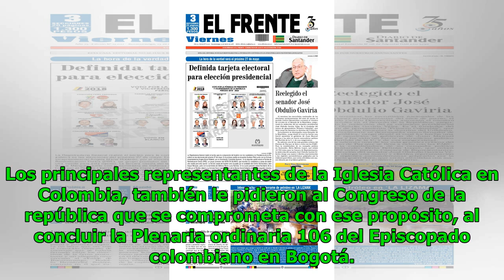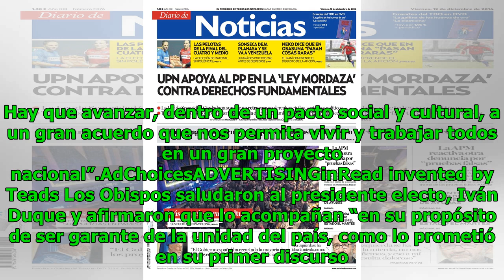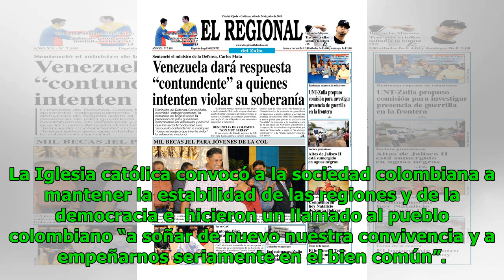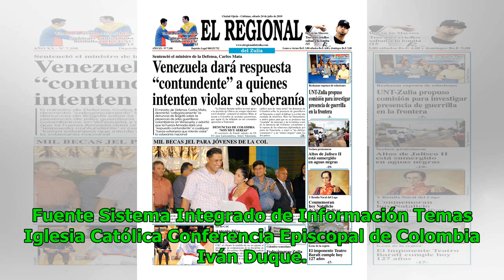Iglesia Católica pide un proyecto de unidad en Colombia Noticias 24/7